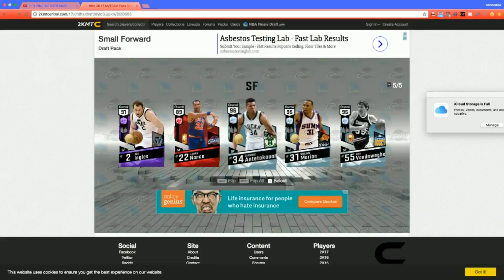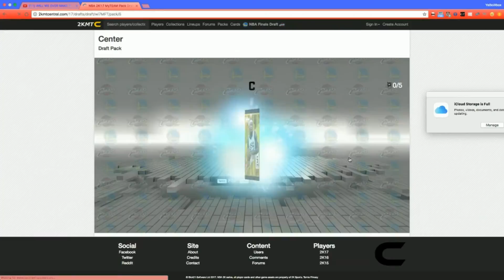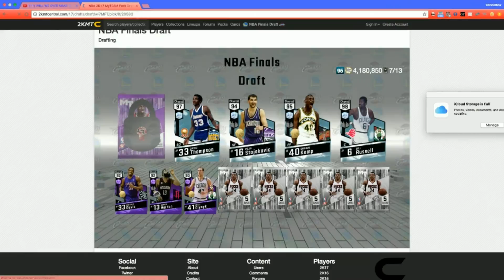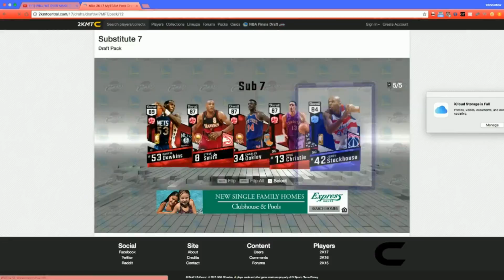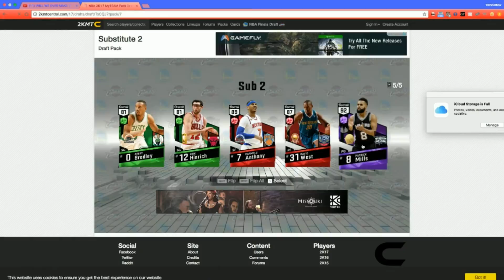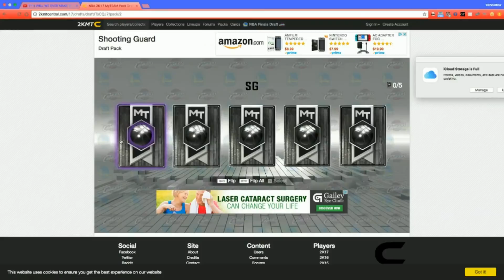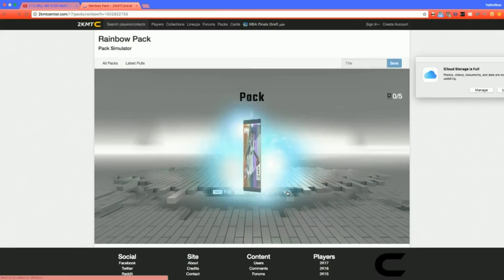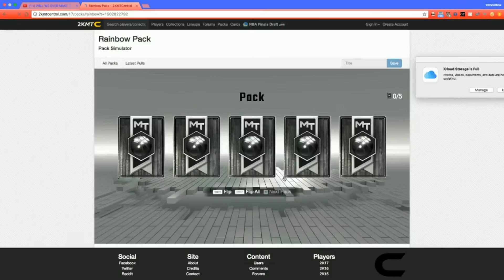MORE 2KMT CENTRAL DRAFTS!!!